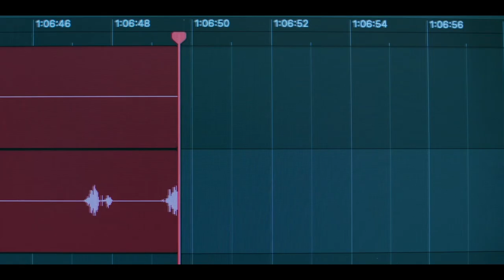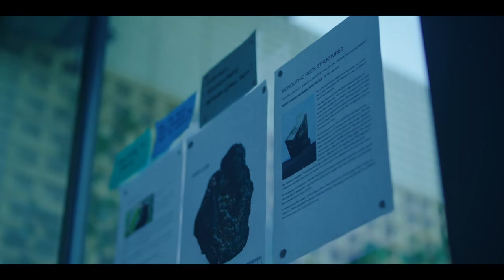Monolith | Bande annonce (VOSTFR)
Monolith est un film réalisé par Matt Vesely avec Lily Sullivan, Ling Cooper Tang, Ansuya Nathan. Synopsis : Une journaliste en disgrâce tente de sauver sa carrière en se tournant vers le podcast d'investigation. Tout en essayant de faire la lumière sur un étrange artefact qui pourrait être lié à une conspiration, elle commence à découvrir les mensonges au cœur de sa propre histoire…